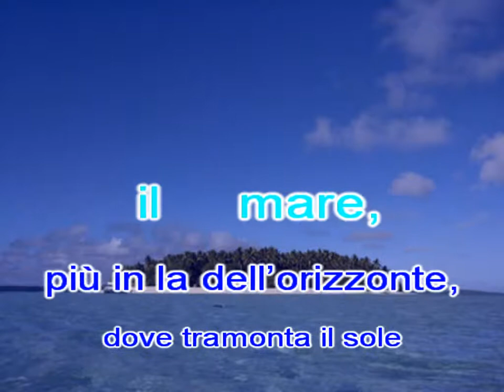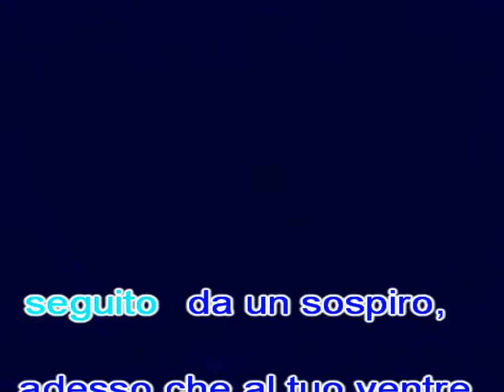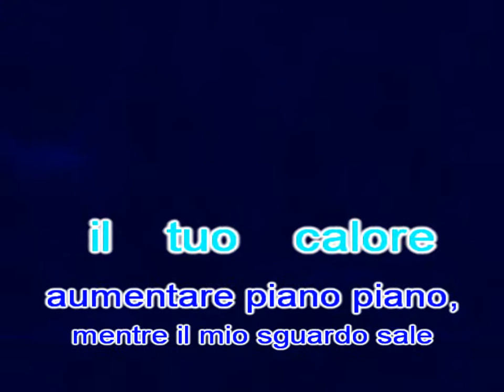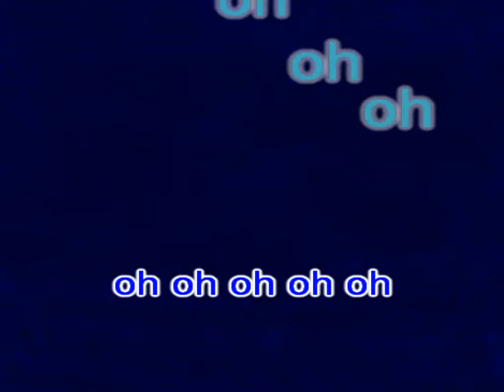Immagini di te - Alephso and Max Lante - Inedito d'autore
Per essere un cantautore, bisogna scrivere canzoni e cantarle. io sono più un autore, ma per proporre i miei inediti, li devo cantare, quindi, cari amici musicisti, lasciate stare la voce, anche la qualità della registrazione. Se volete cantare una delle mie canzoni, chiedetemi la base qui, nei commenti e sarò felice di mandarvela. Solo però se vi sarete iscritti. Ciao da Alephso e viva la musica italiana.